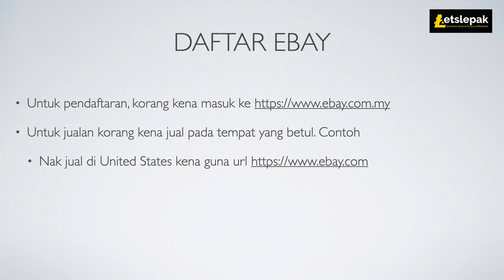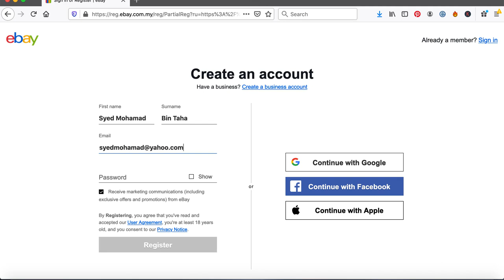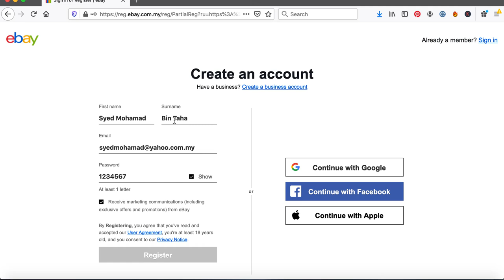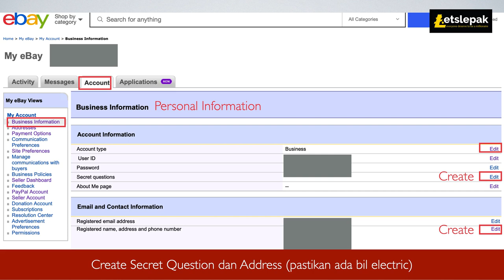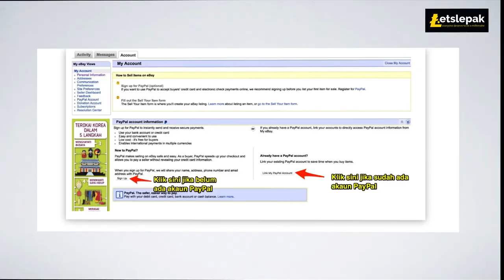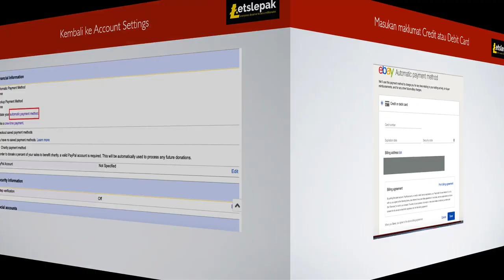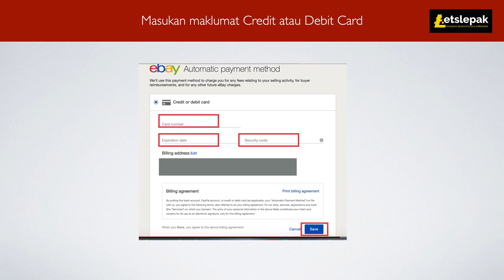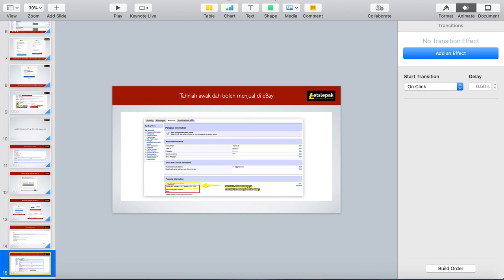Cara Register Akaun Seller eBay